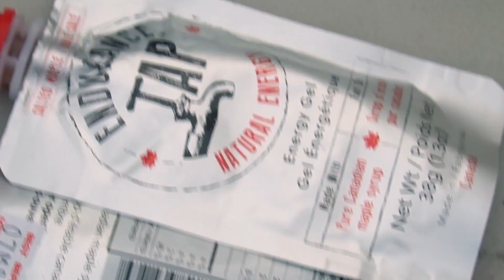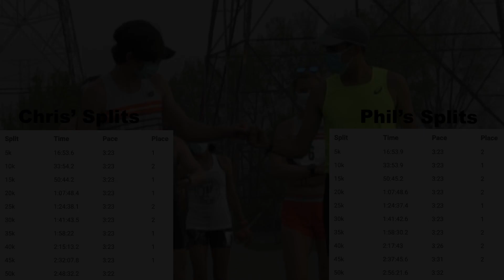Canadian 50k Record - Bandits Elite